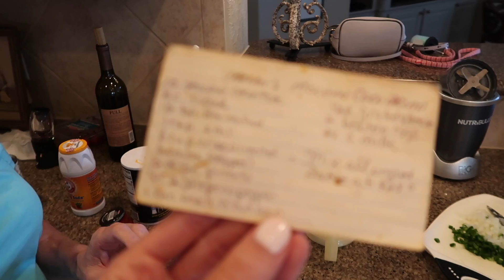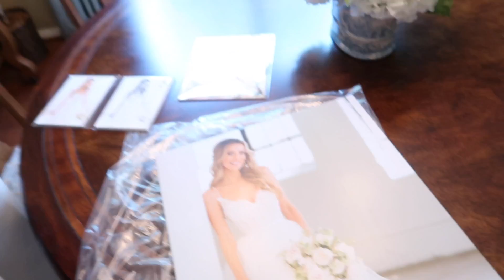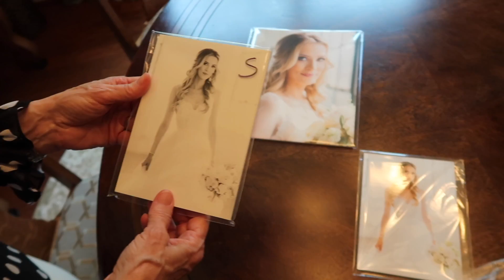COOKING WITH MOM + LUNA'S FIRST HOTEL TRIP | LeighAnnVlogs